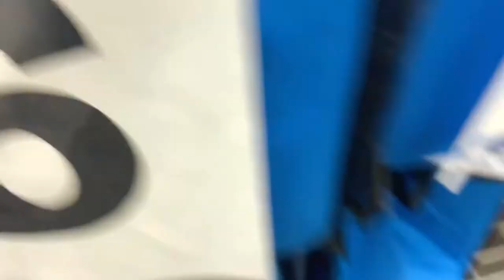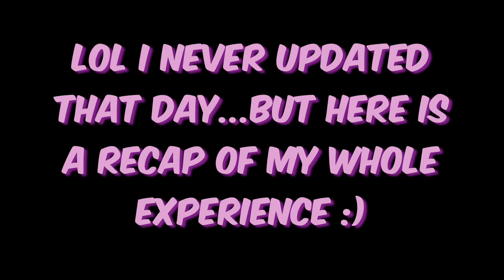How I make $500 a week, in a pandemic | *detailed af*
Hey y’all! If you liked this video of how I got a job at GoPuff and my experience stay till the end and hit that notifications bell to see more from me coming soon!!